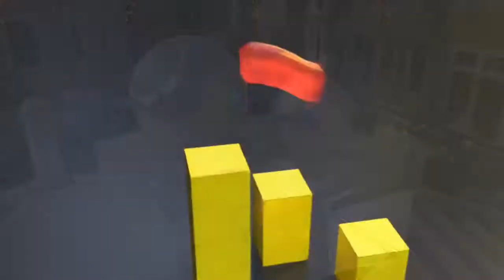Simulated fluids (blender FLIP Addon) compilation 2019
Some of my experiments with the FLIP fluid Addon for Blender. Rendered with Cycles and the new denoiser in Blender 2.81.

The sound of the water is from an online sound generator, sorry if it does not fit very well, I am working on it.